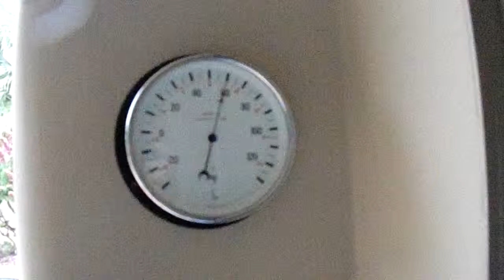California.Rain in the valley.Зима в Калифорнии.